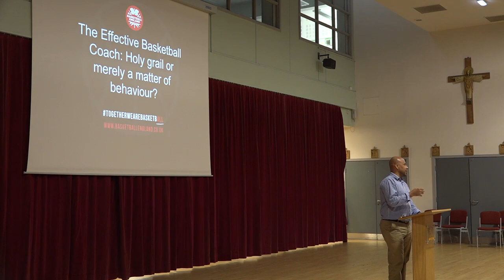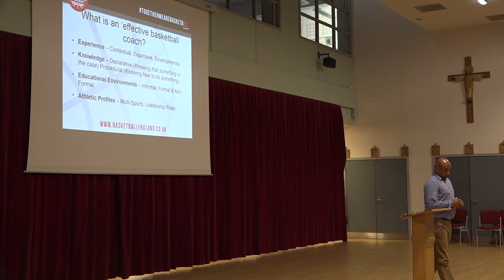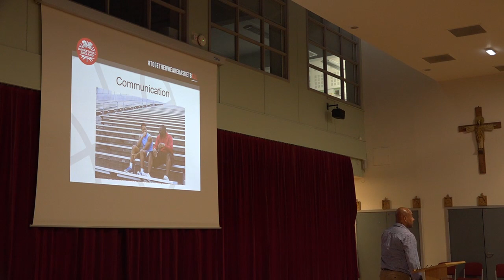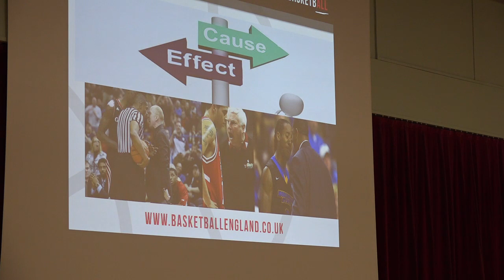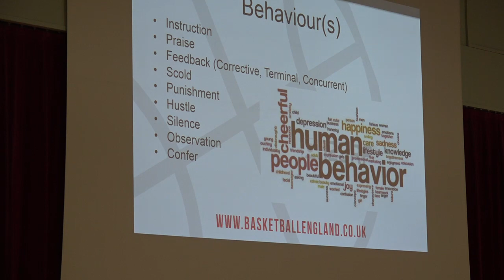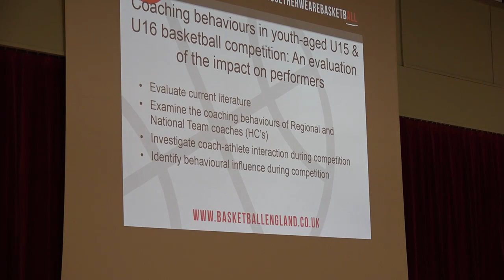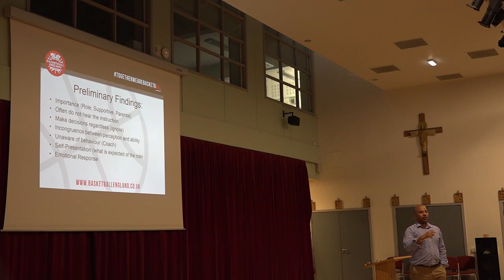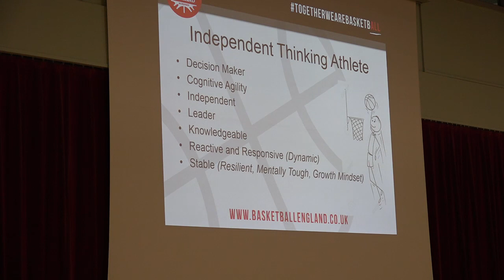Sam Messam - Coaching Behaviours (Game Conference 2018)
Sam Messam delivers a seminar on Coaching Behaviours at the National Game Conference 2018.